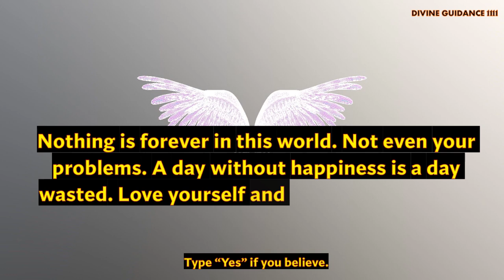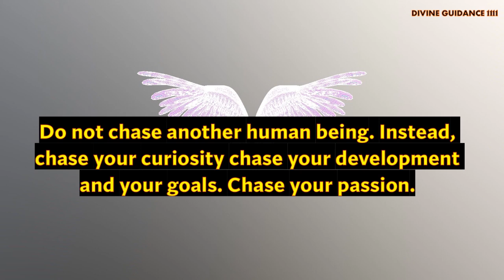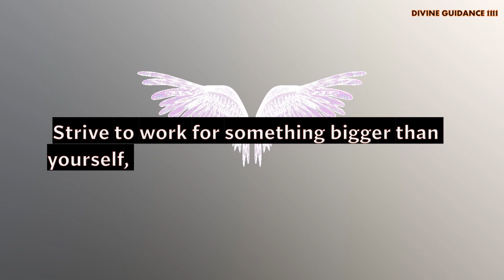Archangel CHAMUEL says You need to know this today. You will find if it's for you. Universe & Angel.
Archangel RAPHAEL message for you. You will find when it's for you. Universe & angels. It's a sign.

Love & Light!!

Universe message | It's a sign 🦋🦋🦋| Law of attraction | LOA